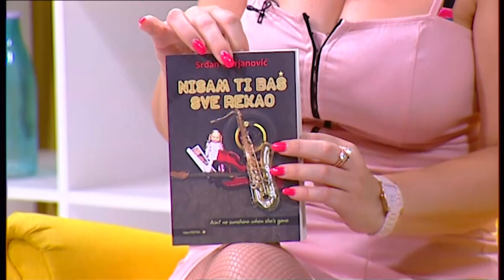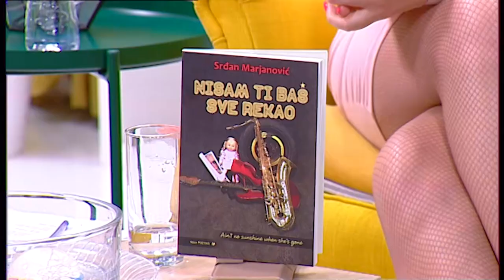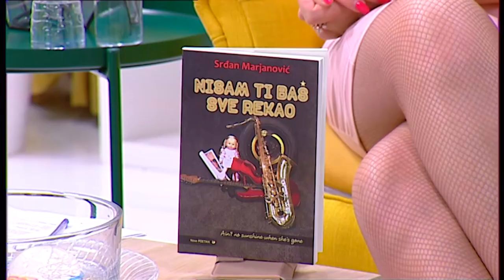Srdjan Marjanovic - Rastajao sam se od zivota